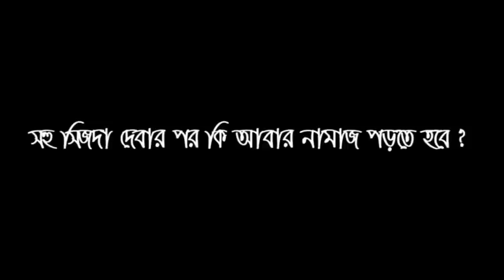সহু সিজদা দেবার পর কি আবার নামাজ পড়তে হবে ? শায়খ ডক্টর মুহাম্মাদ সাইফুল্লাহ।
সতর্কীকরণ !!! এখানে যেকোন ধরনের তর্ক কাম্য নয়। আপনার মূল্যবান বক্তব্য আমাদের মেসেজে বা ই-মেলের মাধ্যমে জানাতে পারেন। অনুগ্রহ করে কটু বাক্য পরিহারে সচেষ্ট হোন।

সহু সিজদা দেবার পর কি আবার নামাজ পড়তে হবে ?

Shaykh ( বক্তা) : Shaykh Dr. Muhammad Saifullah ( শায়খ ডক্টর মুহাম্মাদ সাইফুল্লাহ )

Program ( অনুষ্ঠান ) : Apnar Jiggasha ( আপনার
জিজ্ঞাসা )

Channel: NTV